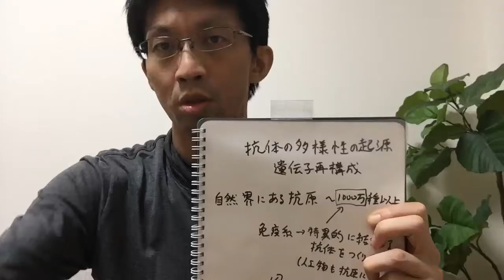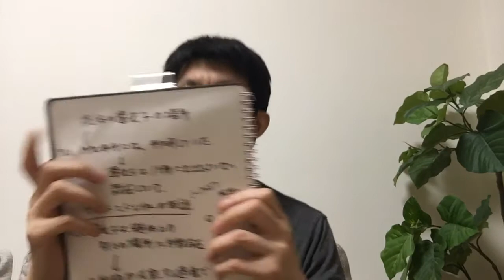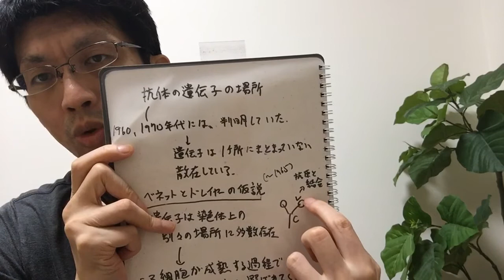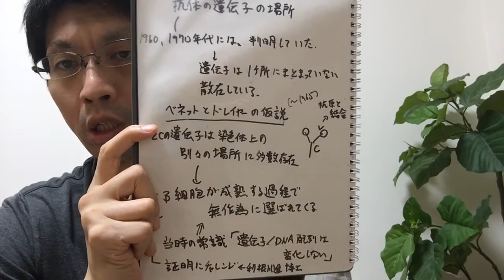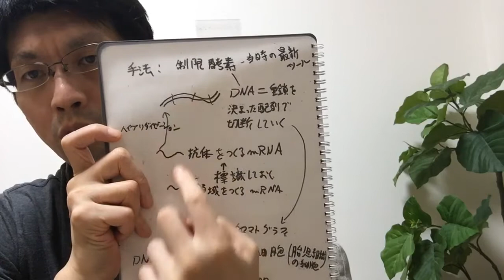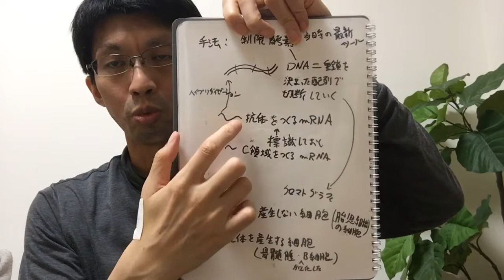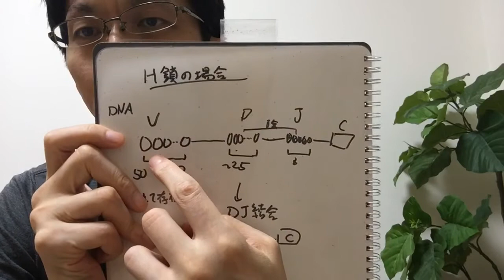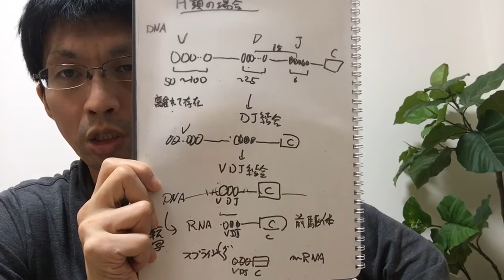【免疫学入門】歴史の話(9): 抗体の多様性の起源と利根川進博士とノーベル医学生理学賞1987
我々の体は、なぜ多様な抗原に対応する抗体を造ることができるのか？今回は、その起源（遺伝子再構成）の発見についてです。日本の利根川進博士が大きく貢献し、ノーベル賞を受賞しています。
前回の動画はこちらから↓
【免疫学入門】歴史の話(8): 抗体構造の研究とノーベル医学生理学賞1972